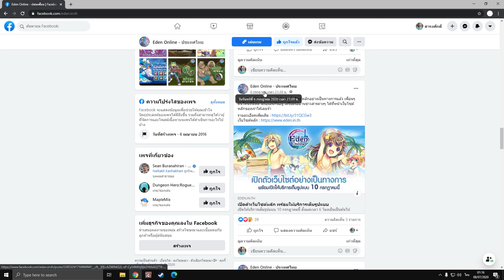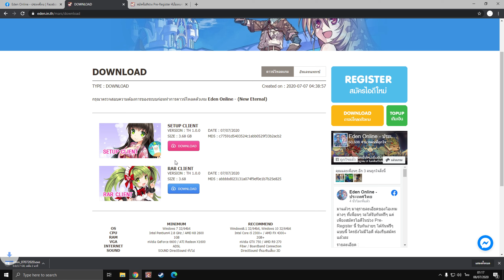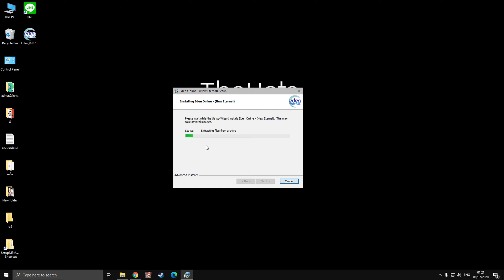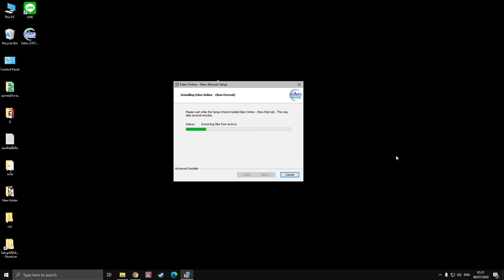Eden Online(New Eternal) โหลดเกมได้แล้วนะ แต่เซิฟยังไม่เปิด